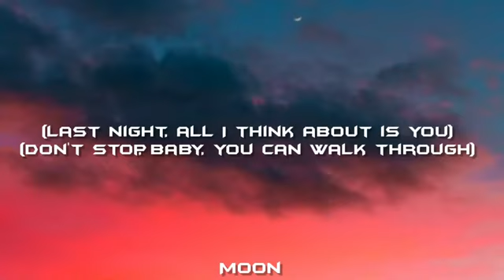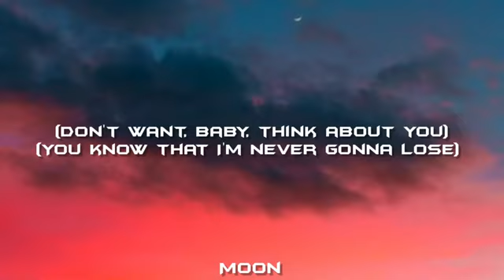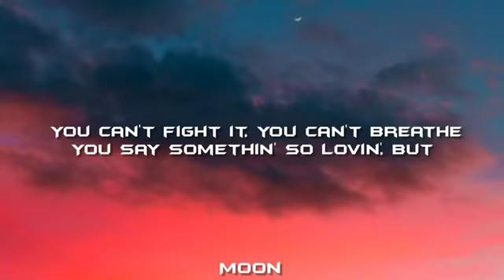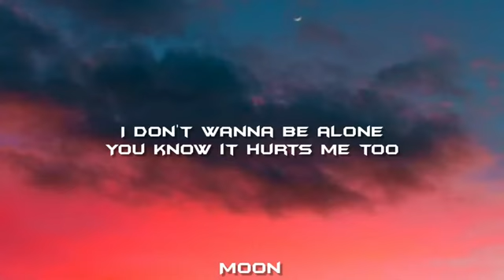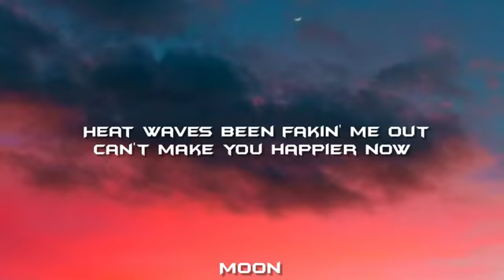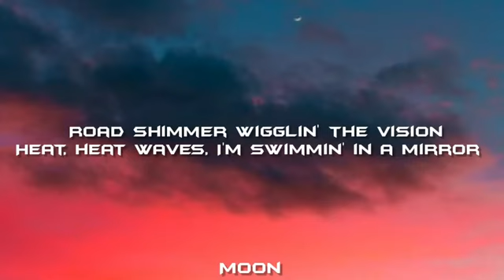Glass Animals - Heat Waves Song - Lyrics